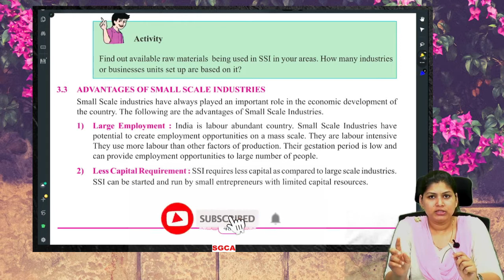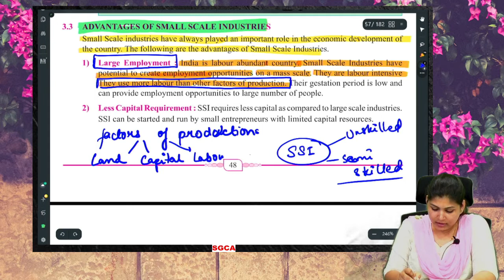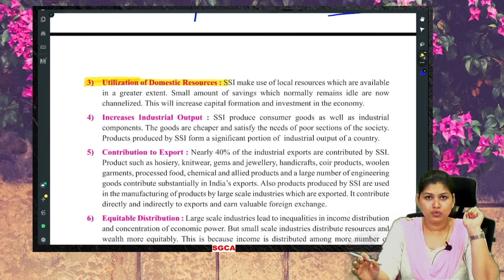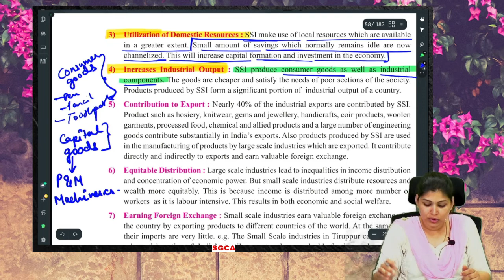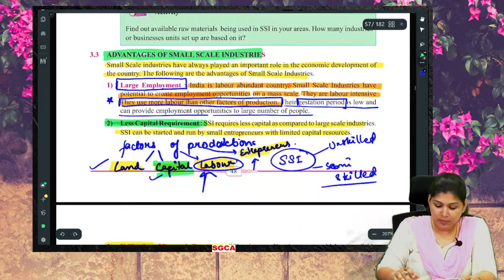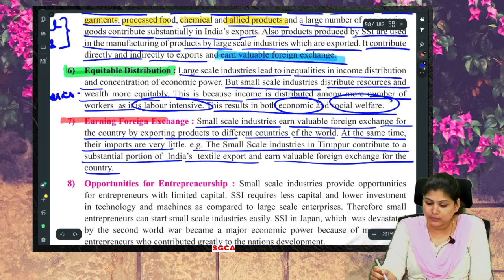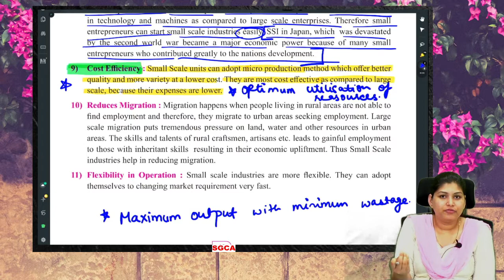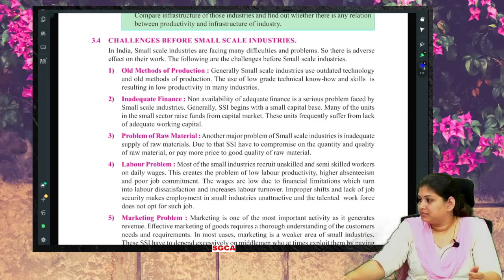11TH | OCM | LECTURE 3 | CHAPTER 3 | SMALL SCALE INDUCTRY AND BUSINESS | MAHARASHTRA BOARD 😇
Hello guys,

THIS VIDEO CONTAINS 11TH COMMERCE OCM CHAPTER 3 LECTURE 1 :
3.1 INTRODUCTION
   3.1.1 MEANING
   3.1.2 DEFINITION
3.2 IMPORTANCE OF SMALL SCALE INDUSTRIES
3.3 ADVANTAGES OF SMALL SCALE INDUSTRIES
3.4 CHALLENGES OF SMALL SCALE INDUCTRIES
3.5 STEPS IN SETTING UP OF A SMALL SCALE BUSINESS

ADMISSION OPEN FOR 11TH MAHARASHTRA BOARD & CA FOUNDATION MAY 2022

NEW BATCHES OF 11TH STARTS FROM 1ST AUGUST  2021 FOR PREMIUM BATCHES